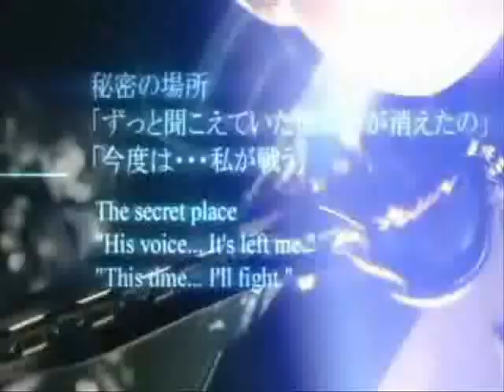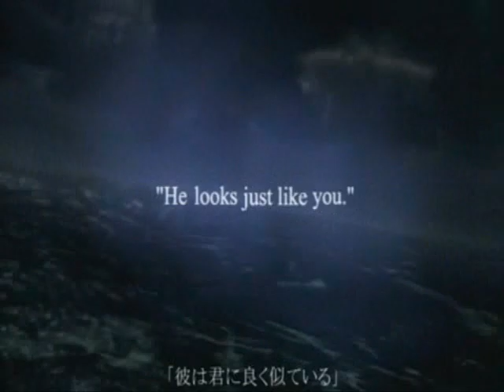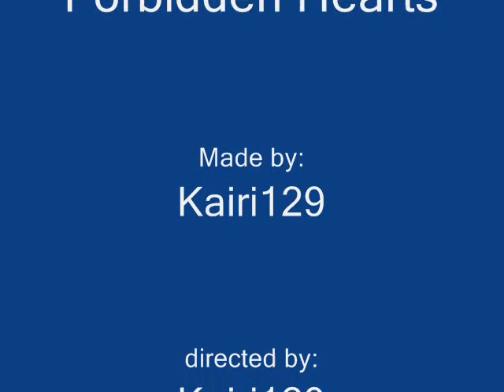forbidden kingdom hearts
Konnichiwa! watakushi no name wa kairi-chan! ^-~
Well this is my first video without any pics in it!! yay!! banzi!!! I finally got the hang of clips!!! XD Well hope you like! plz comment!arigato!! XD The video is about the suffering and pain and the lost world of kingdom hearts...also roxas figures out he's one with sora-kun! ^-^